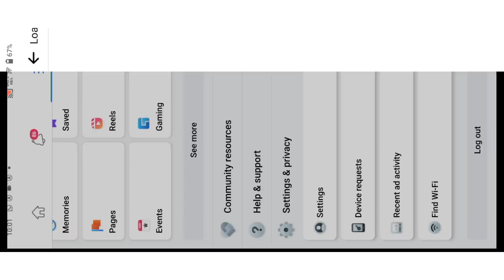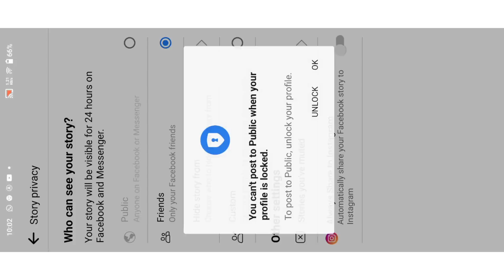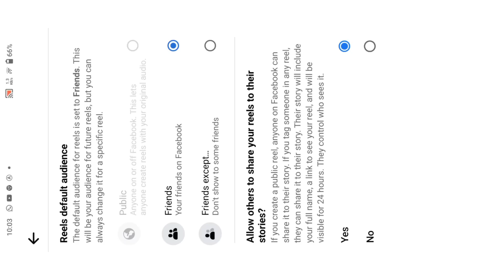अब Facebook Story रोज होगी वायरल // Facebook story viral facebook post viral Viral Story Facebook